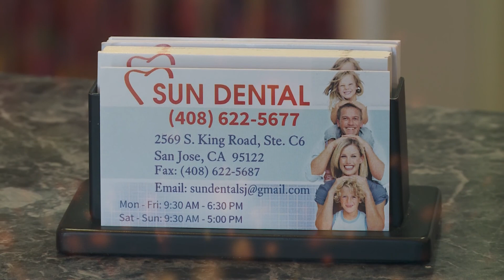VIETV QC SUN DENTAL HD 09122018